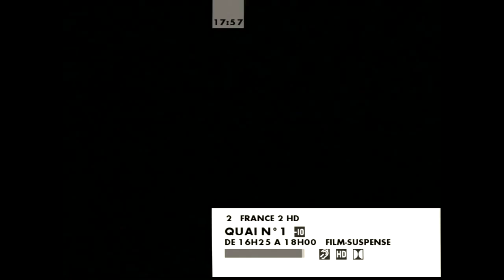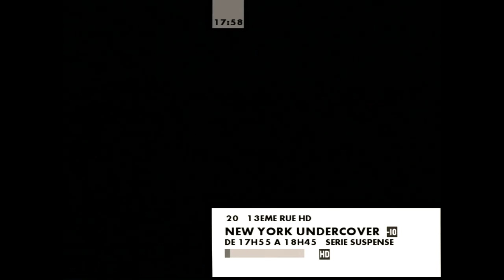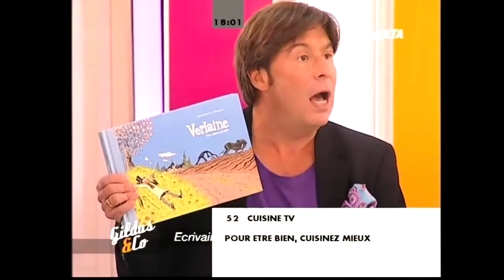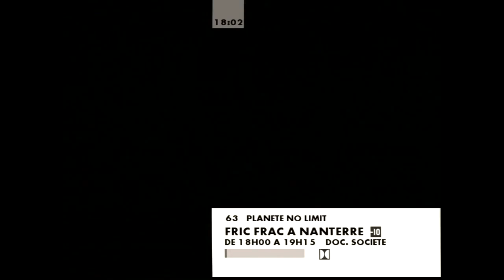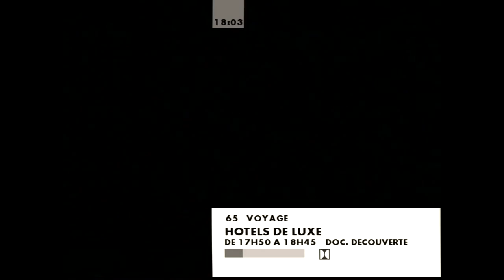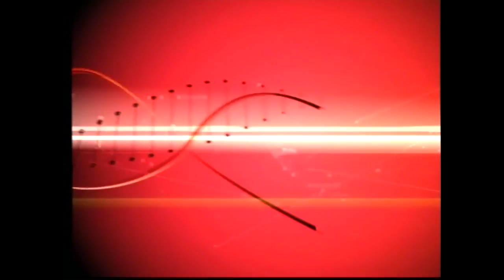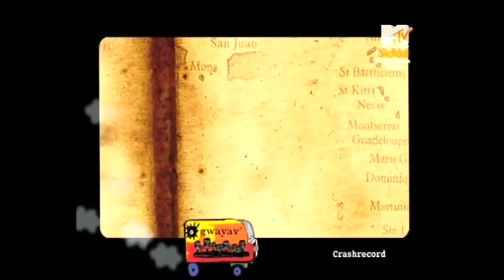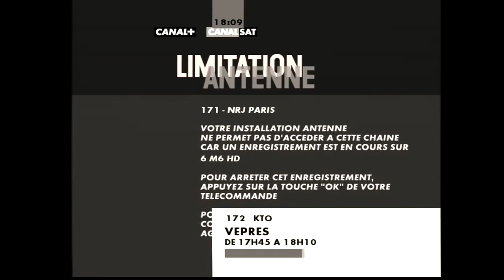Zapping satellite numérique Canalsat 28 juillet 2009